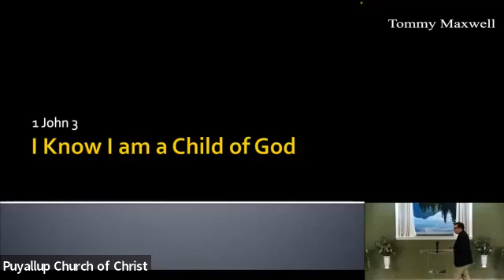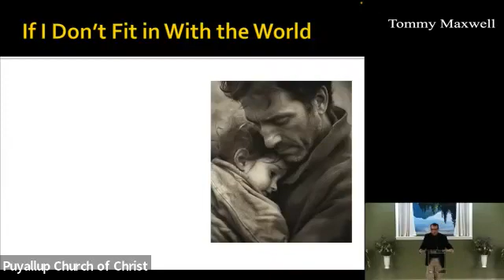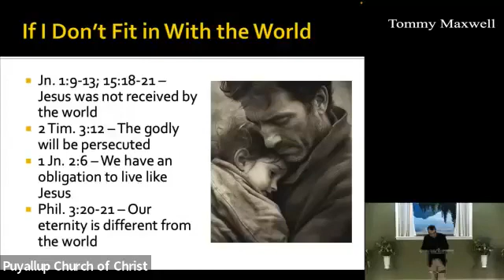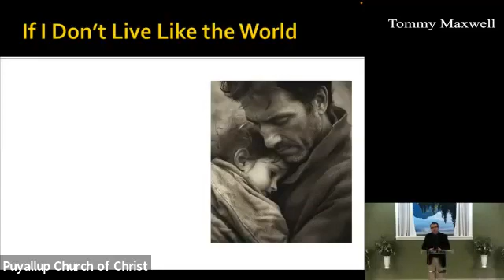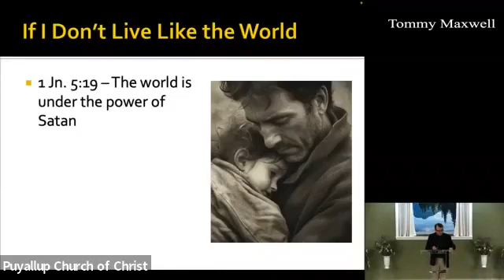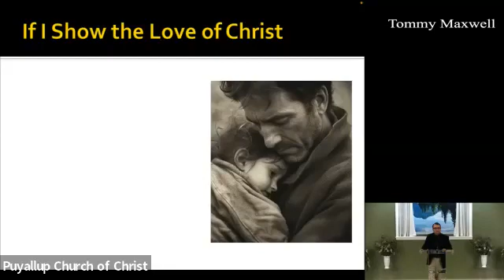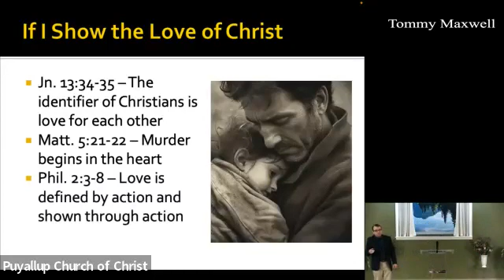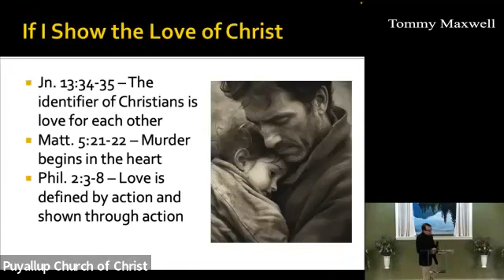"I Know I Am A Child of God" Sunday Morning Sermon | 05_28_2023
Join us for Tommy Maxwell's sermon on: “I Know I Am A Child of God” 1 John 3:1-3.